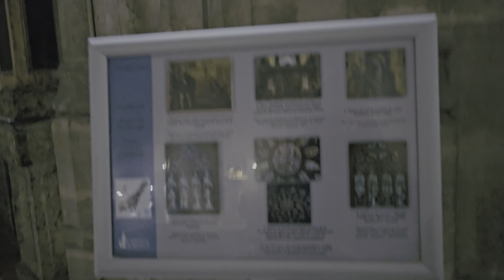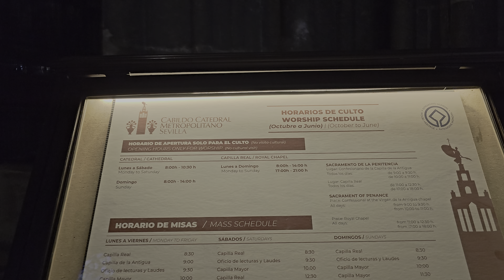V016 - Vía de la Plata - 2023/24 - E01 - Sevilla - Guillena